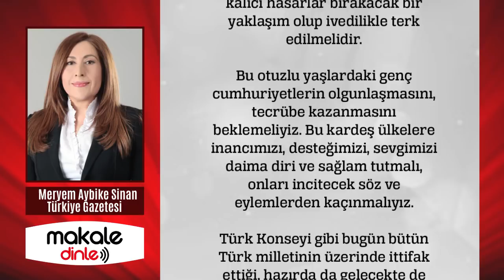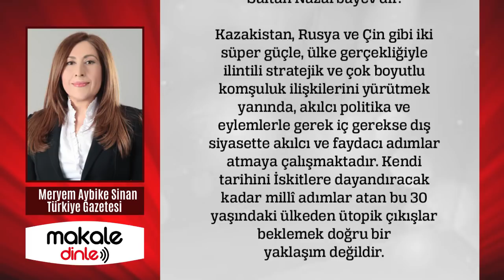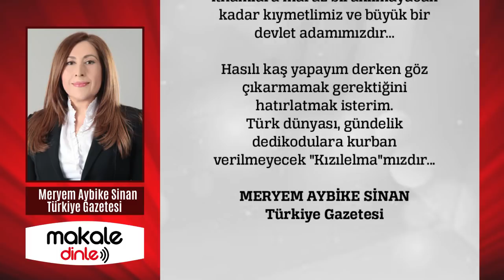AMERİKAN FORBES MANŞETTEN YAZDI!!! TÜRKİYE EZBERLERİ BOZDU! DÜNYA DA SES GETİREN YAZI! MAKALE DİNLE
ABD merkezli Forbes tarafından manşete taşındı. Son yıllarda, tepeden tırnağa etkileyici bir yerel drone endüstrisi geliştiren Türkiye’nin başarılarının kaleme alındığı analizde, özellikle Bayraktar TB2 ve Anka-S’nin, Suriye, Irak ve Libya’da yapılan operasyonlarda büyük bir zafer elde ettiği yer aldı. Türkiye'nin ciddi bir zafer elde ettiğini ve düşmanlara korku saldığını belirtti...

Azerbaycan Ermenistan savaşında millî hassasiyetler yükseldi.
Tabii bu millî hassasiyetler yükselirken özellikle Türk Konseyi’nden beklentiler arttı zira bizler de dâhil olmak üzere halkın kahir ekseriyeti Azerbaycan’a destek hususunda hem Konsey’in hem de üye ülkelerin yüksek perdeden kınama ve destek açıklamalarını bekledi...